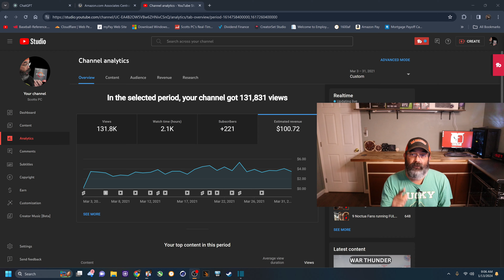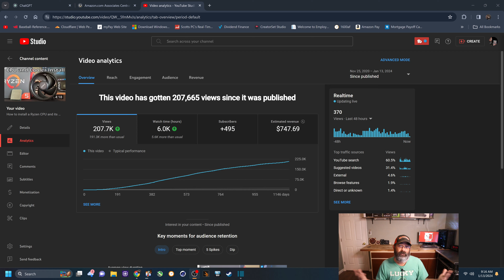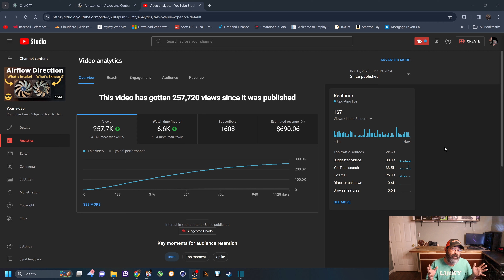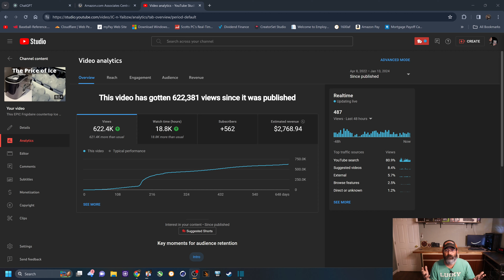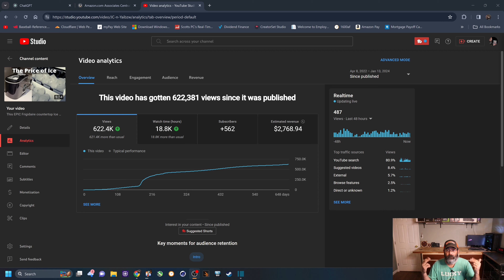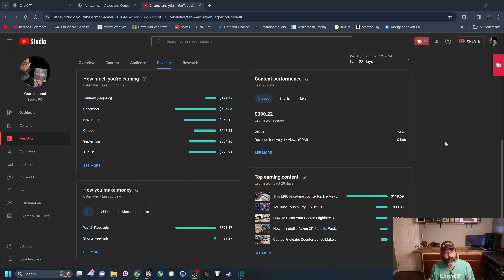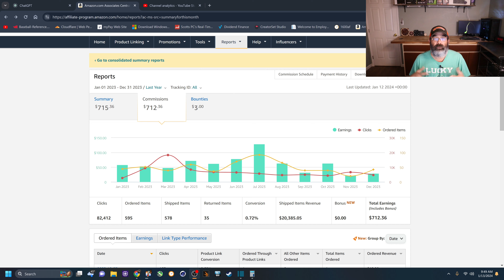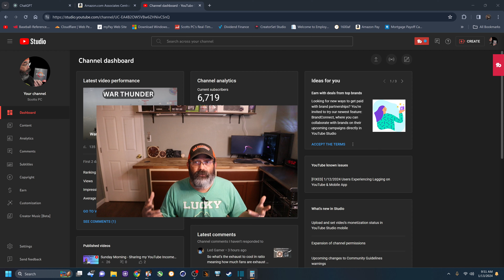How much YouTube has paid me with 6719 Subscribers - Analytics and Income including Amazon affiliate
I discuss how long it took to become monetized.  How much YouTube has paid me.  How much Amazon associates has paid me and talk about my top 3 performing videos.  Plus lifetime channel earnings.  All with just 6719 subscribers at the time of this video being published.

My hope is to inspire other new content creators not to give up and give them a realistic view on potentially how much money can be earned being a content creator on YouTube.
Scotts PC Amazon store front

Elgato 4K60 Pro MK.2 capture card
Canon M50
Samsung USB-C to 3.5mm Headphone Jack Adapter
Neewer Ring Light Kit:18"/48cm
Samsung Electronics Galaxy Note 20 Ultra 5G
GoPro HERO 10 Black
Professional Grade Lavalier Lapel Microphone
I want to be transparent with my viewers that the links above are Amazon affiliate links, and I may earn a commission from your purchase. Your support is greatly appreciated and enables me to continue creating content.